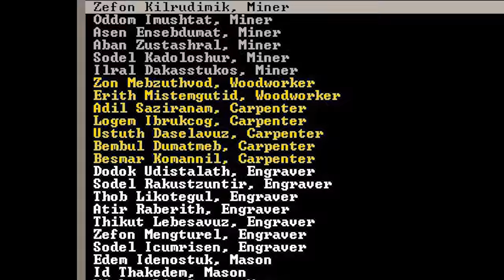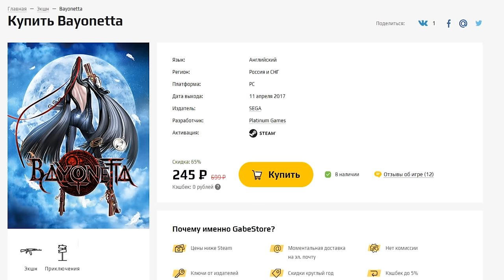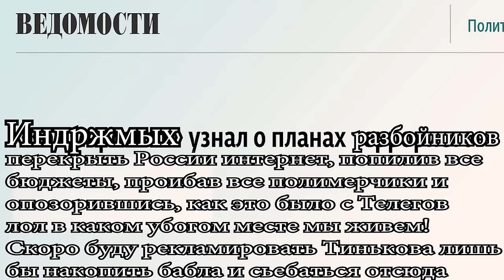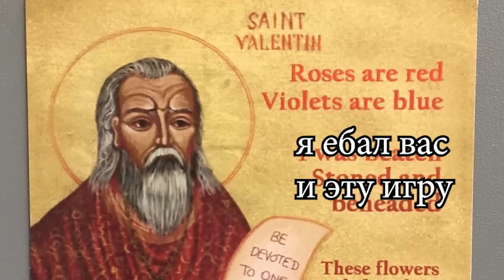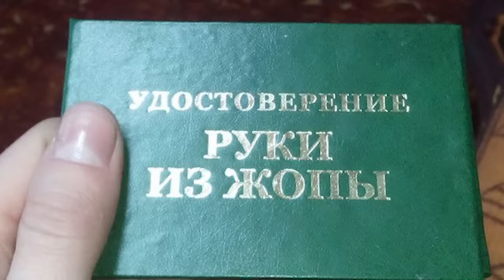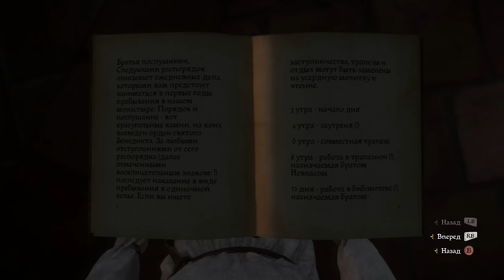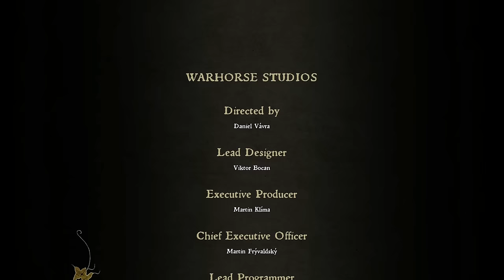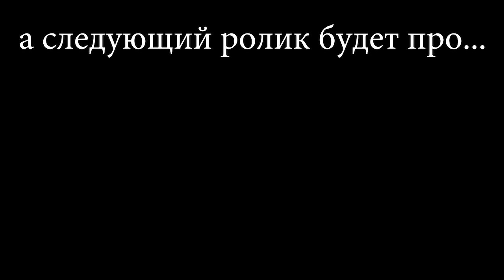Кратко про Kingdom Come: Deliverance (Финал)